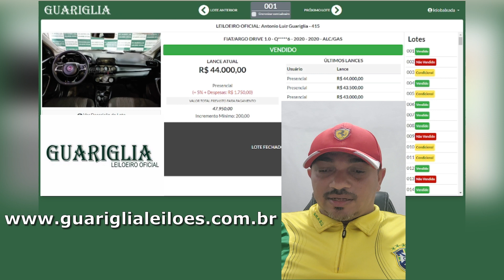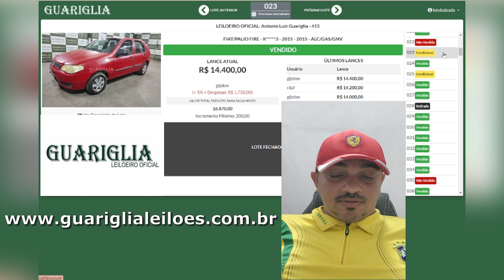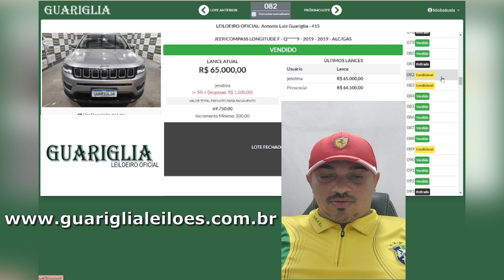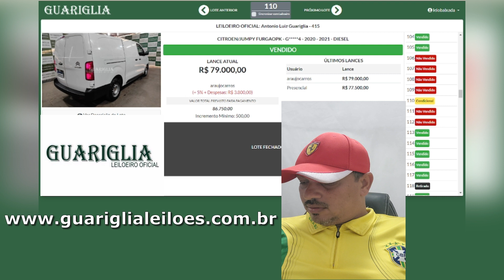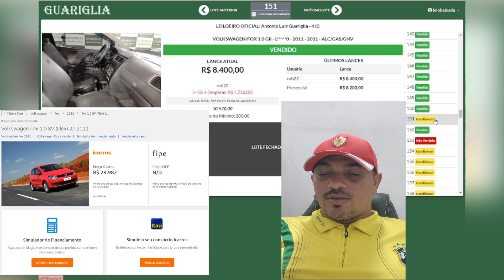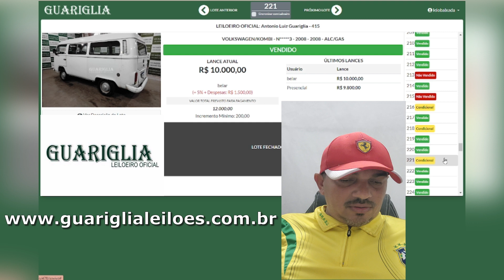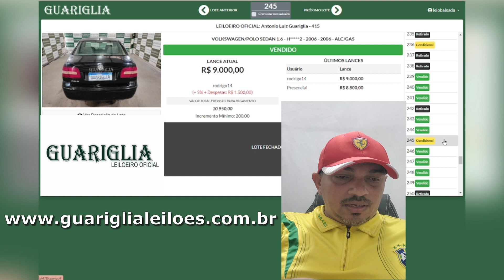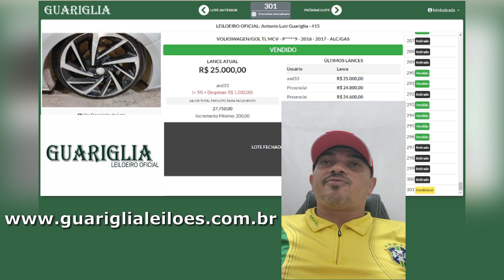LEILÃO DE CARROS EXTREMAMENTES BARATOS NO GUARIGLIA SP